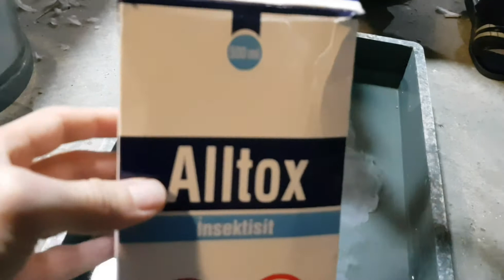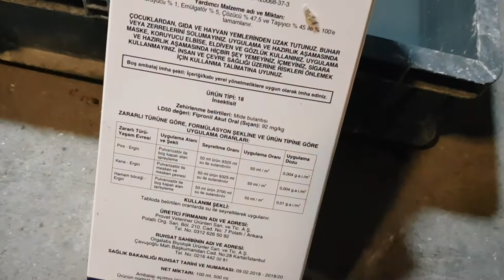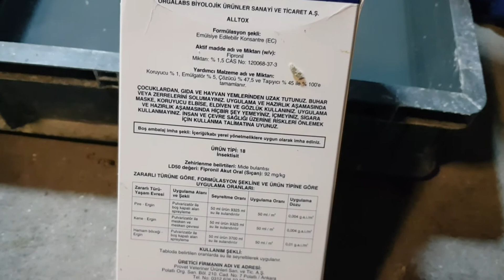Güvercinlerde Bit Pire At Sineğinden Kurtulmanın En Kolay Yolu Kan Emici Canlılar Dış Parazitler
Taklacı güvercinler başta olmak üzere Bango Baska Kelebek Mardin Kayseri Dolapçı Şebap Tip Bursa Saya Hünkari Posta Filo ve Cins güvercinler hakkında faydalı bilgiler usta yetiştiriciler ile röportajlar hayvanlar dünyası ve profesyonel kümes ziyaretleri yapmaktayım. Videolarımda gençlere teşvik amaçlı hediye güvercinler dağıtımaya gayret gösteriyorum. 2020 Yılından itibaren Youtube için güvercinler üzerine videolar yüklemekteyim.

We're one of the first pigeon channels on YouTube